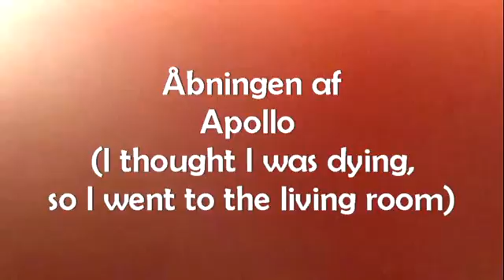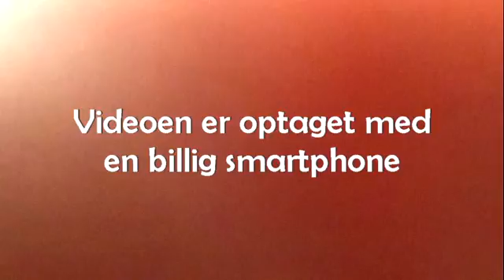Åbningen af udstillingen Apollo på Huset for Kunst og Design, Holstebro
Åbningstale ved Søren Taaning
Der vises værker af Jan S. Hansen
Optagelserne er foretaget med en simpel smartphone